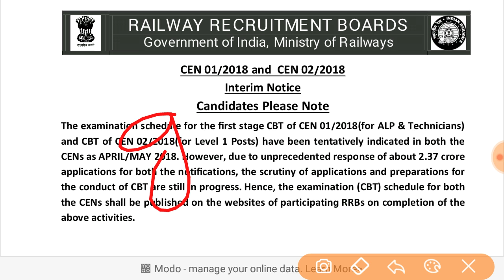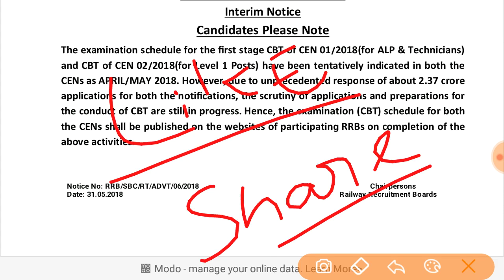railway exam date 2018|Group-D ALP और TECHNICIAN नहीं होगा 12 अगस्त से परीक्षा official notification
railway exam
technician exam date 2018